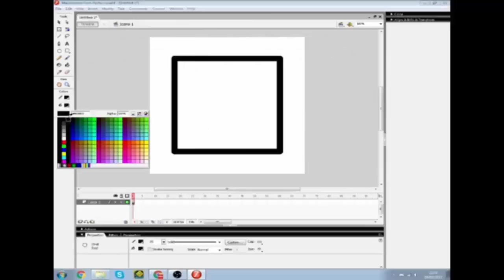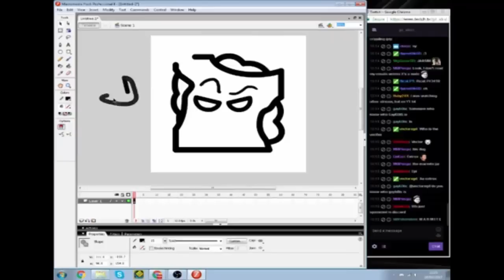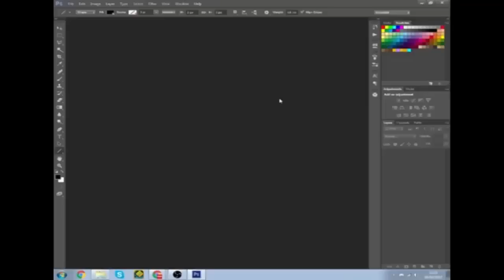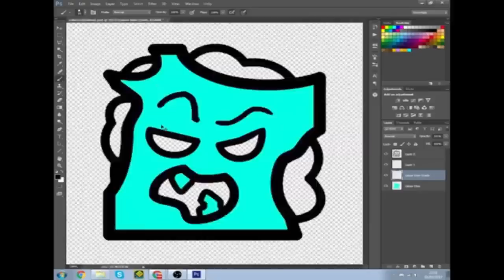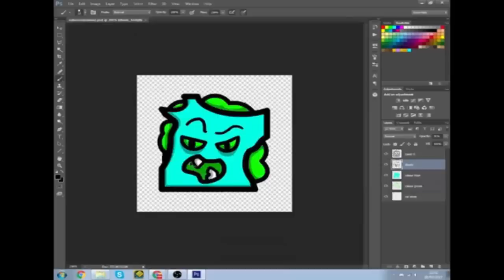Icon Speedart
Just a speedart of an icon I'm entering to Viprin CC8! Not that great, but I just did this for fun, really. Tell me if you want more of these types of videos.